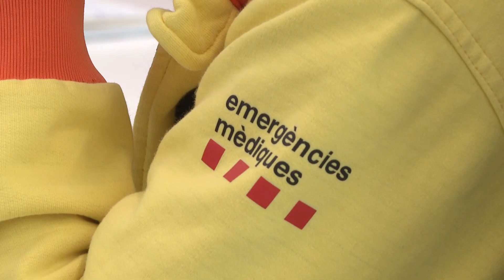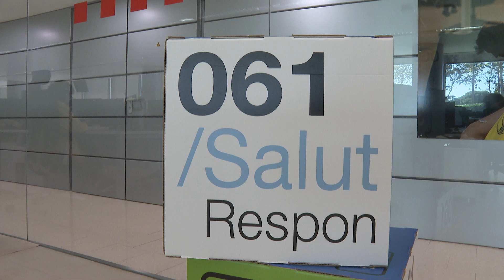Augmenten les consultes al 061 per problemes de salut mental